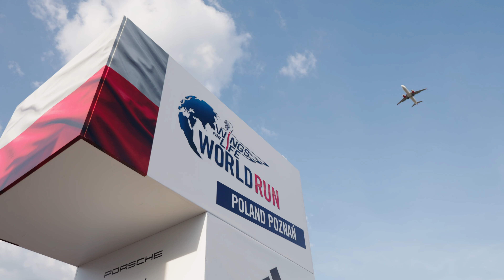Klub Biegaczy JYSK | Wings For Life 2024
Ponad sześćdziesiąt osób z Klubu Biegaczy JYSK pobiegło w Wings for Life 2024.
Wspólnie pokonali 810 kilometrów, pokazując przy tym ogrom energii i determinacji

Bieg Wings for Life World Run to globalny bieg, z którego kwoty z wpisowego są przeznaczone na badania nad rdzeniem kręgowym. Główna edycja biegu w Polsce obywa się co roku w Poznaniu.